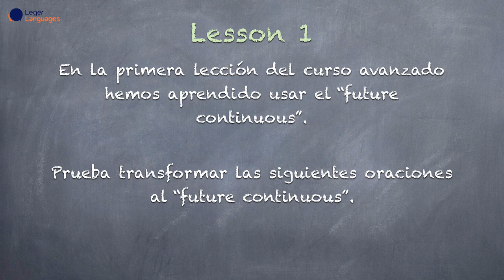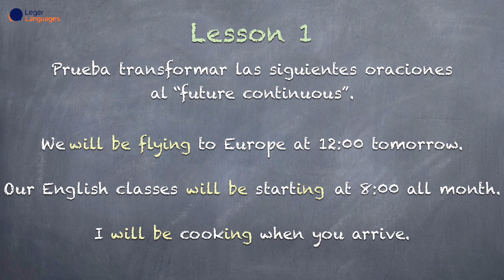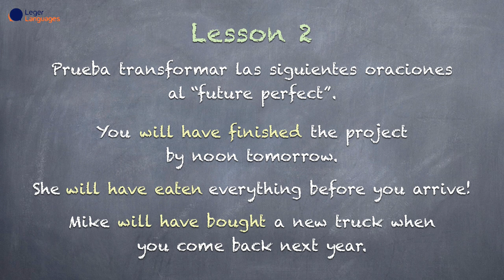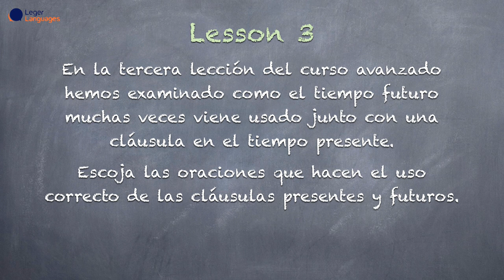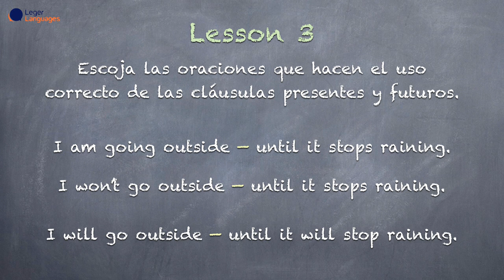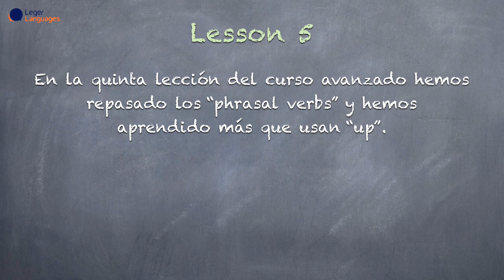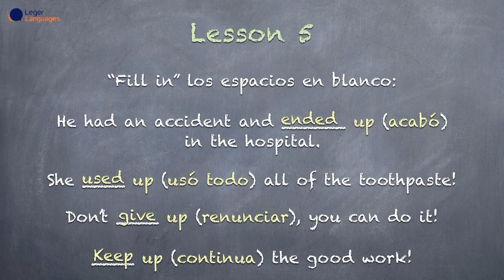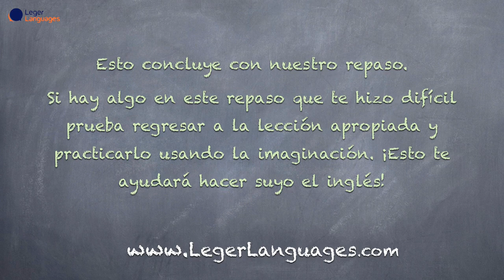Aprenda Hablar y Pensar en Inglés - Advanced - 5R